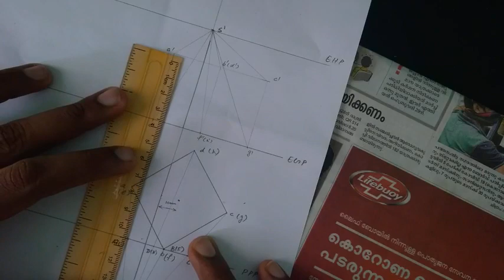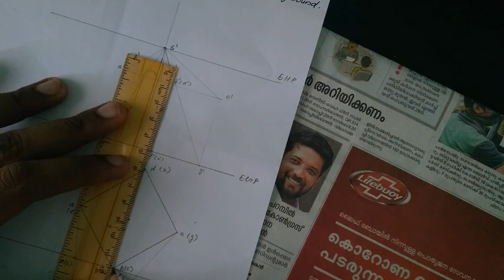Perspective Projection (Cube)